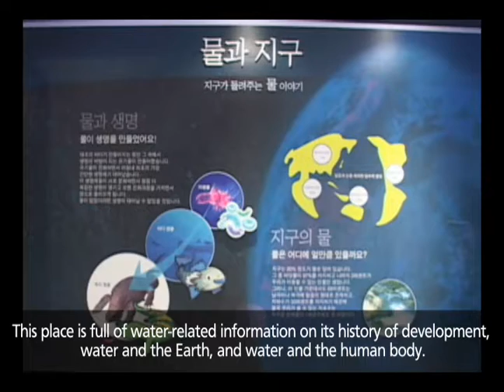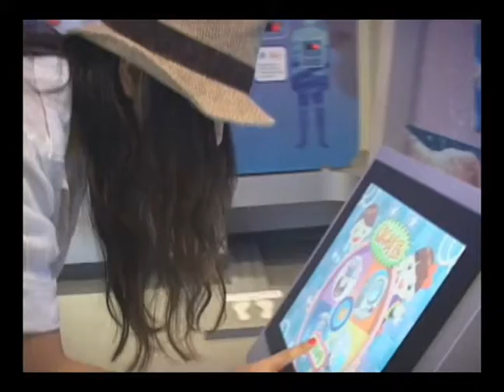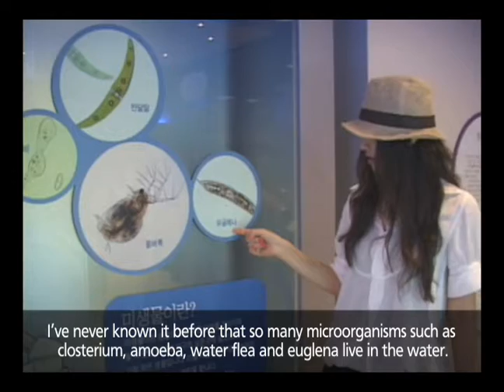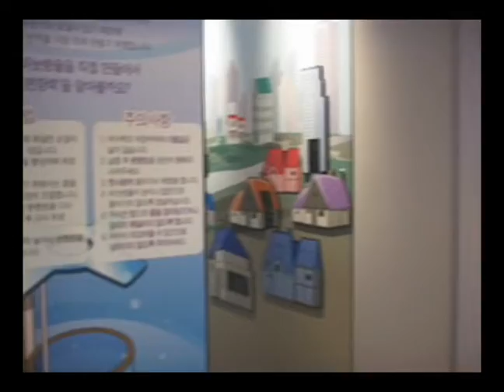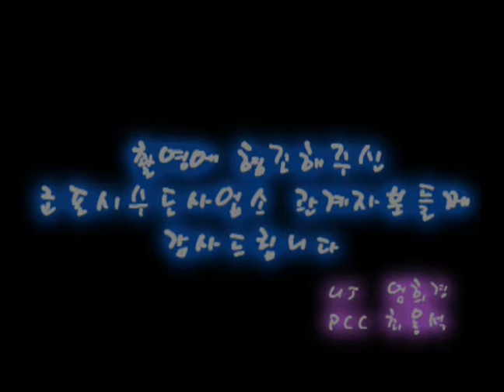[Korea Gyeonggi-do] Water Theme Museum_Gunpo